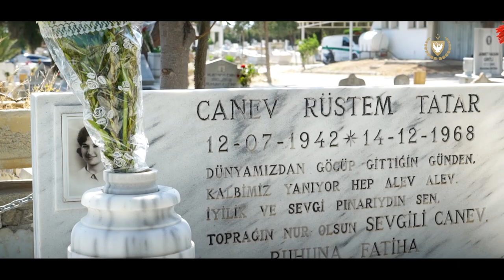Cumhurbaşkanı Ersin Tatarın Kurban Bayramı Mesajı2